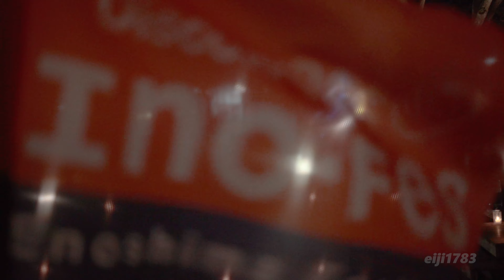夜景サミットin藤沢 特別企画「enoshima-光-michi」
夜景サミットが開催された時期、最初で最後かもしれない3つのイベント、
夏の「江の島灯籠」、秋の「湘南キャンドル」、冬の「MIRROR BOWLER 光のアート」が同時開催されました。
夜景サミット2016 in 藤沢

東空運、東運検　1年間の全国包括許可申請済
人口集中地区、夜間飛行、目視外飛行、30m以内の撮影、
空撮 湘南サーフィン　(Facebook)